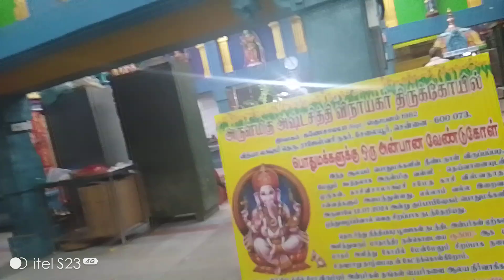பழனிமலை ஆண்டவனே, 5ம் நாள் நவராத்ரி வனதுர்க்கை தரிசனம், அஷ்டசித்தி விநாயகர் கோயில், சேலையூர்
ஓம் அருள்மிகு வெற்றி விநாயகா போற்றி
ஸ்ரீ விஜயகணபதி கோயில், இரும்புலியூர், சீதா சமேத கோதண்டராமர் ஆஞ்சநேயர், உபயம் திரு திரவியராஜ் ஐயா
அஷ்டசித்தி விநாயகர்கோயில் நவராத்ரி 2ம் நாள் ஸ்ரீ மீனாட்சி தரிசனம் மோனா இசை நாட்டியபள்ளி பரதநாட்டியம்
ஸ்ரீ அஷ்டசித்தி விநாயகர் கோயில், சேலையூர், நவராத்ரி விழா, முதல்நாள் ஸ்ரீ ராஜராஜேஸ்வரி தரிசனம்
ஒம் அருள்மிகு வெற்றி விநாயகா போற்றி
ஆரத்தி, ஷீரடி சாய்பாபா கோயில், கௌரிவாக்கம், வியாழன் பாபா தரிசனம், நம்பிக்கை பொறுமை
அமாவாசை அங்காளம்மன் ஊஞ்சல் உற்சவம் ஸ்ரீ பிடாரி இரட்டை செல்லியம்மன் கோயில் இரும்புலியூர்

பாரத் மருத்துவ கல்லூரி, மருத்துவமனை, 64வதுவார்டு காங்கிரஸ் கமிட்டி, மாபெரும் இலவச கண்சிகிச்சை முகாம்
ஆனந்த விநாயகர் கோயில், செவ்வாய்க்கிழமை பூஜை ஆனந்த சிவசுப்ரமணியருக்கு, கி. தாம்பரம், செ59

பிரதோஷம், செல்வ விநாயகர் கோதண்டராமர் கோயில், மேற்கு தாம்பரம், செ45
ஆனந்த முத்துமாரியம்மன் கோயில் கும்பாபிஷேகம், 15/09/24, ஆனந்தபுரம், கி. தாம்பரம், செ59
தேய்பிறை சங்கடஹரசதூர்த்தி ஆனந்த விநாயகர் கோயில், கி. தாம்பரம், செ59
புரட்டாசி முதல் சனிக்கிழமை நங்கநல்லூர் ஆஞ்சநேயர் தரிசனம், எல்லார் வேண்டுதல்களும் நிறைவேறனும்னு
பூமி உள்ளவரை எங்கம்மா,அதிமுக பேரறிஞர் பெருந்தகை அண்ணாவின் 116வது பிறந்தநாள் விழா, பொதுகூட்டம்

பேரறிஞர் பெருந்தகை அண்ணாவின் 116வது பிறந்தநாள் விழா, மாபெரும் பொதுக்கூட்டம்
JNP பேலஸ்
ஜெயந்தி நாராயணன் பேலஸ்,
திரு நாராயணன்
450 பேர் உட்கார்ந்து,
160 பேர் சாப்பிடலாம்,
200 பேர் உட்கார்ந்து,
50 பேரு சாப்பிடலாம்.

முதல் காலவேள்வி, ஆனந்த முத்துமாரியம்மன் கோயில் கும்பாபிஷேகம்,15/09/24, ஆனந்தபுரம், கி. தாம்பரம்,செ59
ஓம் அருள்மிகு வெற்றி விநயகா போற்றி
கணபதி ஹோமம், ஆனந்த முத்துமாரியம்மன் கோயில் கும்பாபிஷேகம், 15/09/24, ஆனந்தபுரம், கி. தாம்பரம், செ59
அஷ்டபந்தன மஹா கும்பாபிஷேகம், 15/09/24, ஆனந்தபுரம் முத்துமாரியம்மன் கோயில், கி. தாம்பரம், செ59

27அடி உயர பிரம்மாண்ட நாகாத்தம்மன் கோயில் அச்சிறுபாக்கம் டோல்கேட் அருகில் கும்பாபிஷேகம்
9 கலசங்கள், இரும்புலியூர் ஸ்ரீ நாகாத்தம்மன் கோயில் 38ம் ஆண்டு ஆனித்திருவிழா, கூழ்வார்த்தல்
ஸ்ரீ மஹா பிரத்யங்கிரா, ஊத்துக்காடு எல்லையம்மன் கோயில், இரும்புலியூர், கி. தாம்பரம், செ59
தாயின் கருவறையில் இருந்து பிறப்பது போலிருக்கும் இடுக்கு பிள்ளையார் சந்நிதி, திருவண்ணாமலை கிரிவலம்
ப்ளவுஸ் கட்டிங், டெய்லரிங் கத்துக்கோங்க நிச்சயமா எல்லா நேரத்திலும் கை கொடுக்கும்

இரும்புலியூர் பிடாரி இரட்டை செல்லியம்மன் 73ம் ஆண்டு  ஆடித்திருவிழா, கூழ்வார்த்தல், கி. தாம்பரம்,செ59

பிரதோஷம் இரும்புலியூர் பிடாரி  இரட்டைசெல்லியம்மன் கோயில், கி. தாம்பரம், செ59
பிரார்த்தனை ஸ்தலம் ஆனந்த விநாயகர் சிவசுப்ரமணியருக்கு, ஆரத்தி, வெற்றி வேல் முருகனுக்கு அரஹரோஹரா
நினைத்தாலே முக்தி தரும் அண்ணாமலை, திருவண்ணாமலை, ஆடி பவுர்ணமி, ஈசான்ய லிங்கம்

நாதர்முடி மேலிருக்கும் நல்ல பாம்பே, ஆனந்தவிநாயகர் கோயில் விநாயகர் சதுர்த்தி திருவிழா, கி. தாம்பரம்,
ஓம் அருள்மிகு வெற்றிவிநாயகா போற்றிகருடன் பாடல் வீணை இசையில், ஆனந்தவிநாயகர் கோயில் விநாயகர் சதுர்த்தி திருவிழா, கி. தாம்பரம், செ59
மஹா கணபதி வீணை இசையில், ஆனந்தவிநாயகர் கோயில் விநாயகர் சதுர்த்தி திருவிழா, கி. தாம்பரம், செ59

ஏது பிழை செய்தாலும் ஏழை எனக்கிரங்கி அருள்புரியும், திருப்போரூர் கந்தசாமி, இவன் ஆறுபடை முருகன்
சிவன்பாடல், பீமரதி சாந்தி, திரு ராஜகோபாலன், திருமதி புவனேஸ்வரி ,ஷீரடி மினிஹால், 16ம் பெற்று  வாழ்க
பீமரதி சாந்தி, திரு ராஜகோபாலன், திருமதி புவனேஸ்வரி ,ஷீரடி மினி ஹால், 16ம் பெற்று பெருவாழ்வு வாழ்க

சனி பிரதோஷம், செல்வ விநாயகர் கோதண்டராமர் கோயில், மேற்கு தாம்பரம், செ45ஓம் அருள்மிகு வெற்றி விநாயகா போற்றி
சனி பிரதோஷம், செல்வ விநாயகர் கோதண்டராமர் கோயில், மேற்கு தாம்பரம், செ45
கல்யாணம் 8 செப்டம்பர் 2024, சிராவயல் புதூர், பெரியநாயகியம்மன் மண்டபம், கோயில் நிர்வாகி மஹாராஜாவுக்கு

கிருஷ்ண ஜெயந்தி, ஸ்ரீ பிரசன்ன வெங்கடேச பெருமாள் பத்மாவதி தாயார் பஜனை கோயில், இரும்புலியூர், வருக
முகுந்தா முகுந்தா கிருஷ்ணா, கிருஷ்ணஜெயந்தி, பிரசன்ன வெங்கடேச பெருமாள் பத்மாவதி தாயார் பஜனை கோயில்,
குன்றத்தூர் முருகன் இருக்குமிடம் முக்திதலம், எண்ணியதெலாம் கிட்டும், உன்னருளாலே உயிரோடிருக்கிறேன்,
முந்தை வினை குன்றத்தூர் முருகன் அகற்றிடுவான், உன்துணை வேண்டினேன், தாயாய் தந்தையாய் தக்கணம்நீ வருவாய்

கிருஷ்ண ஜெயந்தி பஜனை, ஏரிக்கரை, புது பெருங்களத்தூர், செ63
எட்டாவது அவதாரம் தர்மத்தை காக்க, கிருஷ்ணஜெயந்தி

ஆவணி கிருத்திகை
கிருஷ்ண ஜெயந்தி, கோபூஜை, ஆனந்தபுரம், கி. தாம்பரம், செ59, ஆனந்த விநாயகர் கோயில்

JNP பேலஸ், இரும்புலியூர், ஓல்ட் GST ரோடு, செ59, நக்கீரர் தமிழ்ச்சங்கம், முப்பெரும் விழா,

மலைல வெட்ட வெளில சிவலிங்கம், கிரிவலம், கல்யாண பசுபதீஸ்வரர், பெரும்பாக்கம், இந்திராநகர்

விண்ணிலிருந்து போர் புரிந்து வெற்றி பெற்ற தலம் திருப்போரூர் அருள்மிகு கந்தசாமி முருகர் கோயில்

பெண் பனை